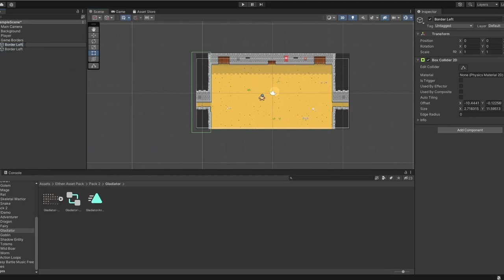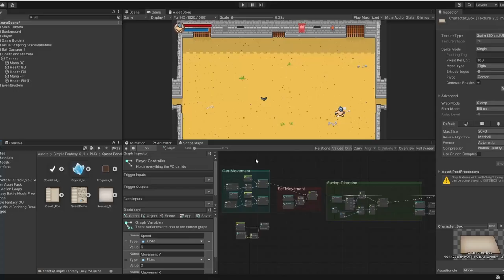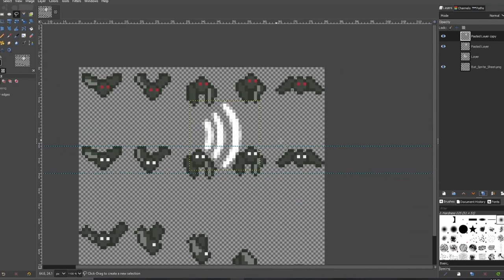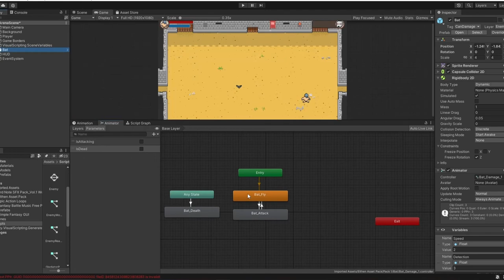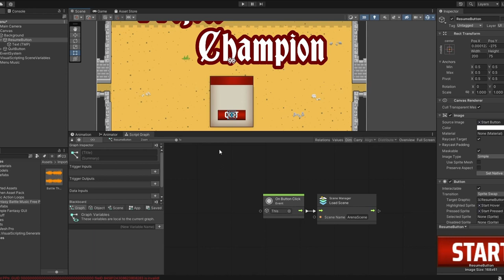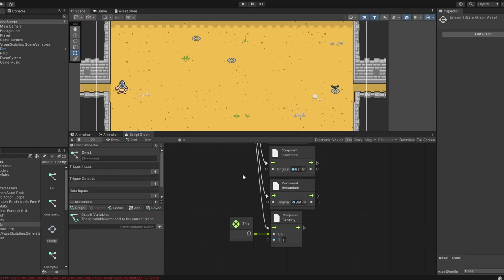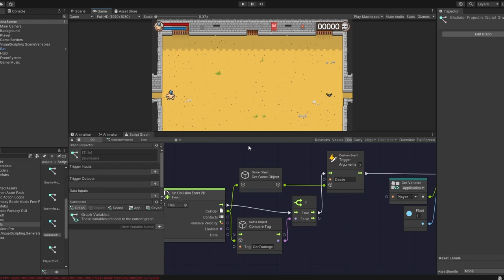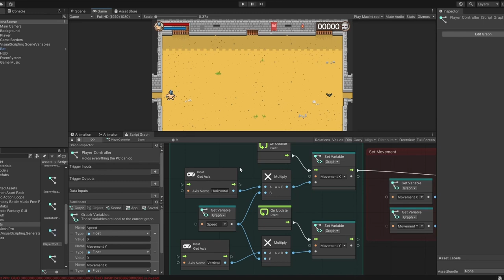I completed my first game and its TERRIBLE!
In this video I discuss finishing my first project for a three day game jam. I apologize again for the low effort by comparison to the first video. I can't tell you how important it is to be able to finally say "I'm an Indie Game Developer" and actually have proof. It's a terrible, buggy mess but I finished it. And nobody can ever take that away from me. Time to move on to a more serious project!

First game done and which makes me an official game dev for real. Excited to see what my next title will be and looking forward to going on this indie game dev journey with all of you.